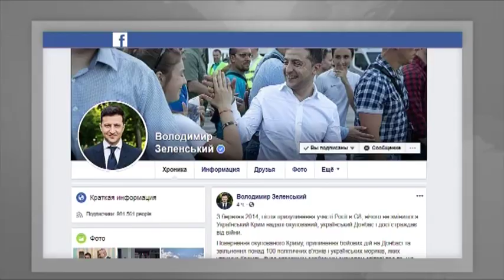Возвращение России в G8 – Зеленский назвал условия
Президент Владимир Зеленский заявил, что возвращение России в Большую восьмерку возможно после прекращения боевых действий на Донбассе и возвращения оккупированного Крыма.